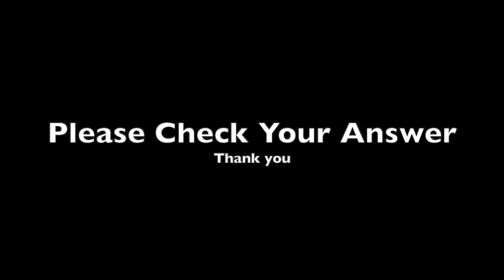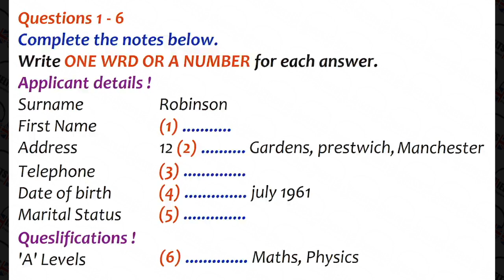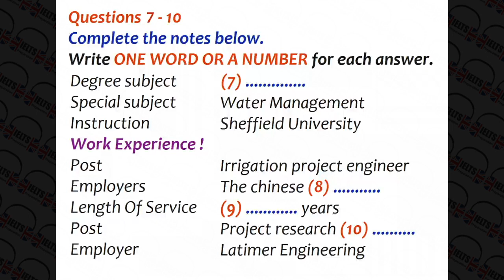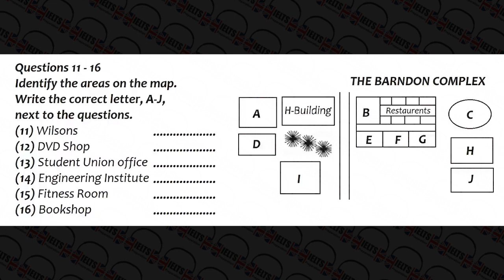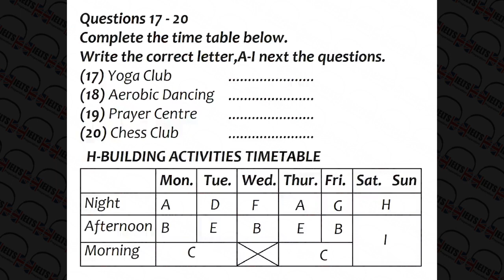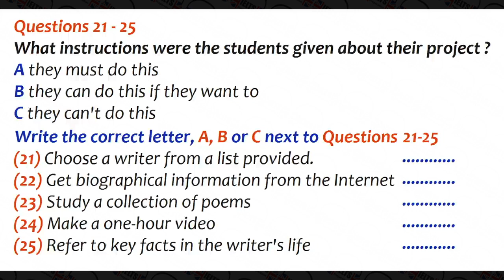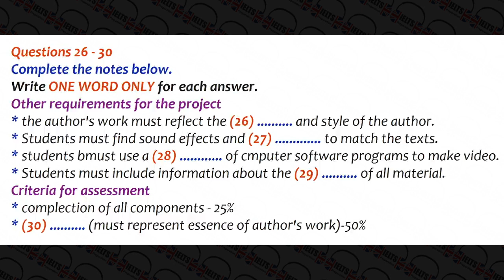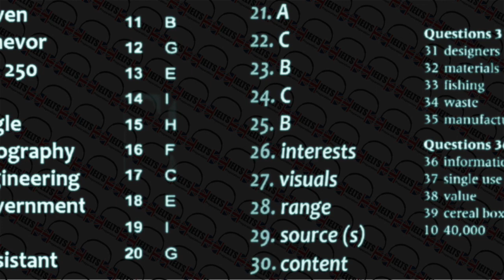Day 3: IELTS Listening Practice - English Listening - Actual Test 3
[The answer is at the end of the video] Note:
1. This video was made without the input of any current IELTS examiners, nor do we have association with any IELTS official company.
2. We have prepared these mock tests for our students from various sources. We respect your work